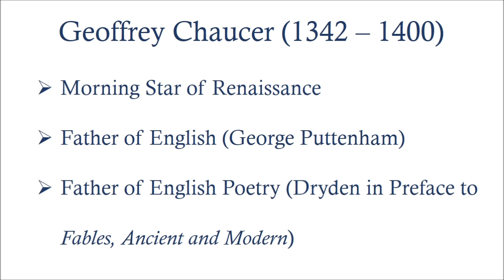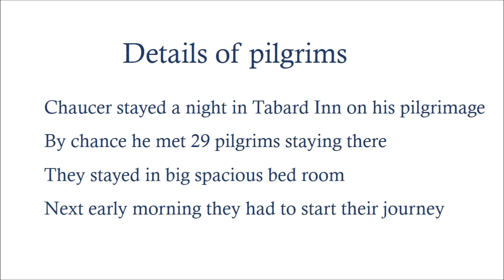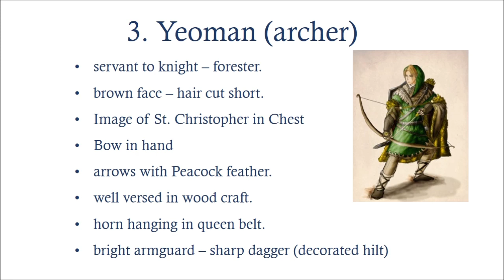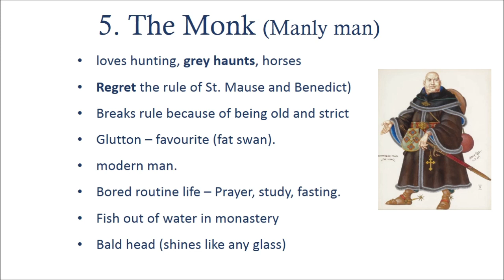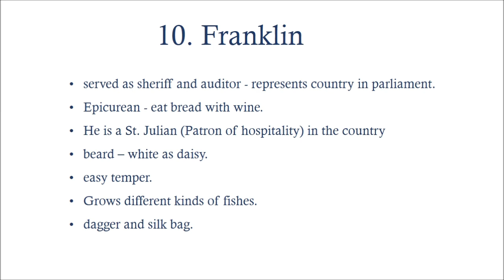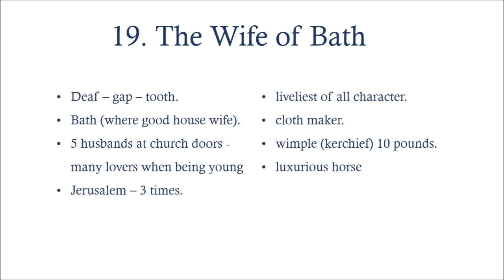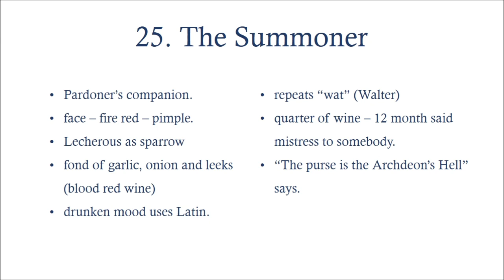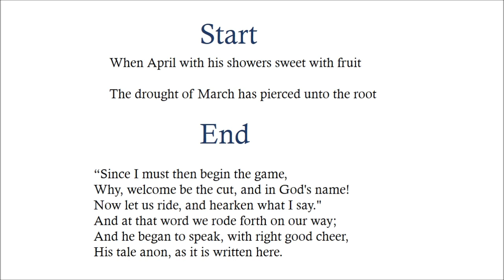Lecture 01 Chaucer's Prologue to The Canterbury Tales in Tamil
PG TRB English | Unit I| Chaucer’s Prologue to The Canterbury Tales in Tamil | Summary

Dear friends, there is a correction in the lecture. Timing: 2.40. Rhyme Royal - 7 lines - rhyme scheme is aba bb cc.